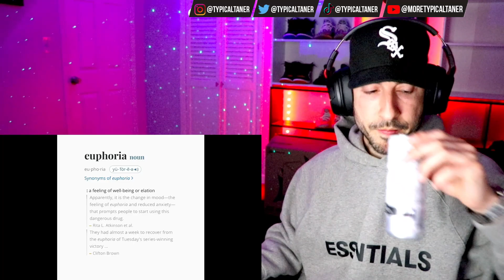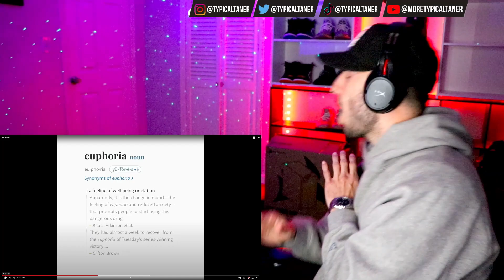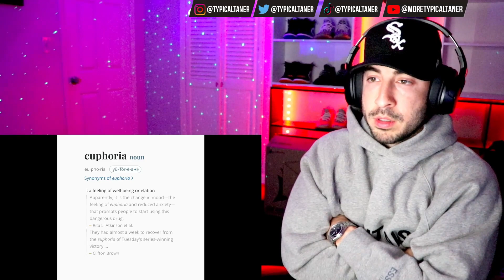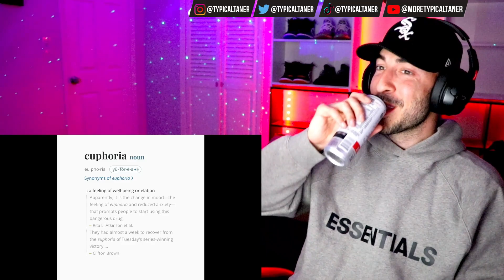OMG KENDRICK RESPONDED || KENDRICK LAMAR - EUPHORIA ( REACTION )